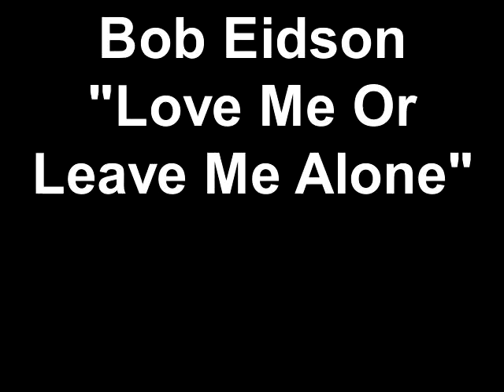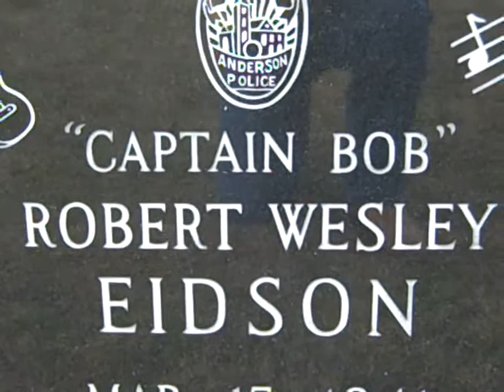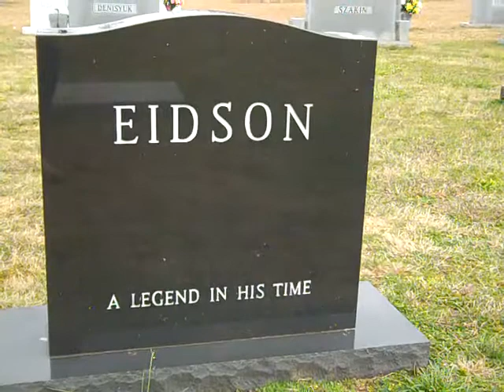Bob Eidson "Love Me Or Leave Me Alone"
Captain Bob Eidson.Anderson City police department.RIP